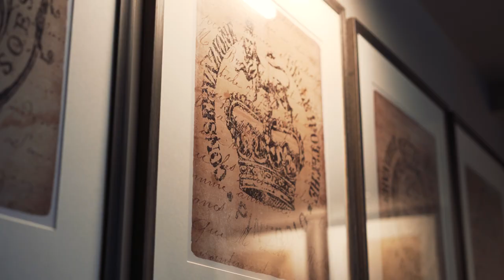Bolt B75 Pro_Inspiration to take flight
Are you always on-the-go? Then our Bolt B75 Pro Portable SSD is the perfect companion. With USB 3.2 Gen 2 interface, massive storage up to 2TB, and read and write speeds up to 520 and 420 MB/s, respectively, you can access your data quickly. All while keeping it safe within an anodized case that's military-grade shockproof, scratchproof, and fingerprint-resistant.

Models are available in the following capacities: 256GB/512GB/1TB/2TB.

Want to learn more?